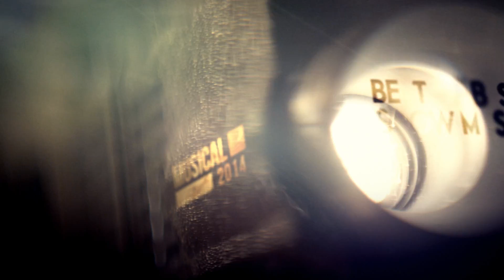Musical [SINGIN' IN THE RAIN] Official Trailer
'JAY'(TRAX), 'Kyu Hyun'(SUPER JUNIOR), 'Baek Hyun'(EXO) and 'Sunny' (GIRL'S GENERATION) are on stage in the musical [SINGIN' IN THE RAIN]!
With actual rain falling on stage and exclusive tap dancing, take a break from the summer heat and cool off with the musical [SINGIN' IN THE RAIN]!

2014년, 무대에 별들이 쏟아진다!
뮤지컬 [싱잉인더레인 (SINGIN' IN THE RAIN)]
무대 위로 쏟아지는 엄청난 양의 비, 그리고 감각적인 탭댄스!
트랙스의 제이, 슈퍼주니어의 규현, EXO의 백현,소녀시대 써니 출연!
2014년 여름을 뜨겁게 달굴, 뮤지컬 [싱잉인더레인]!

[INFORMATION]